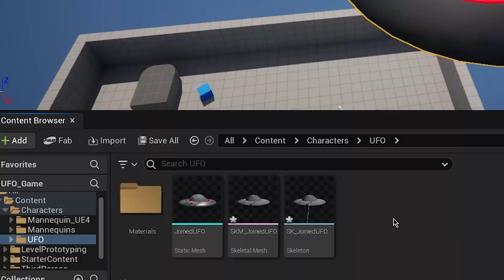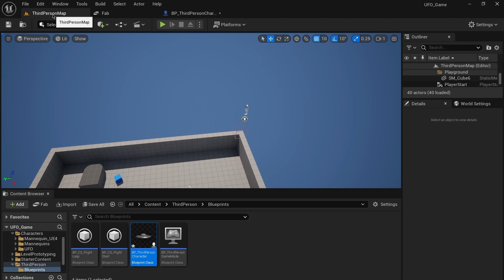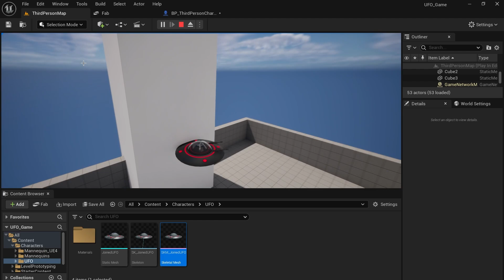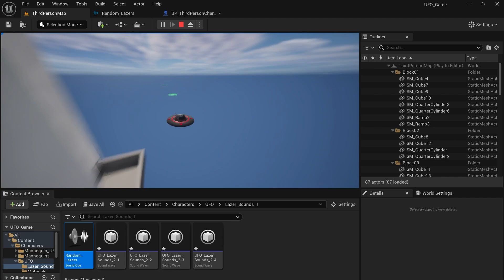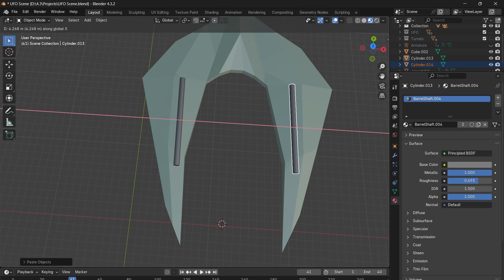I'm Making a Game with 0 Experience! | Devlog #1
Hey everyone! Welcome to my first game development video! I started using Unreal Engine 5 about 3 months ago and this is one of my projects! Join me on this journey of being a solo game developer with no experience!